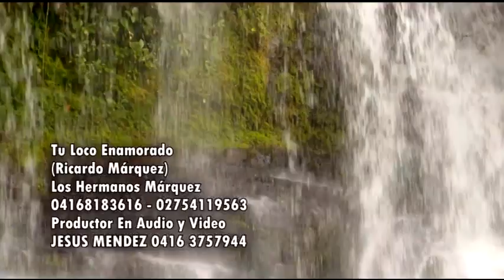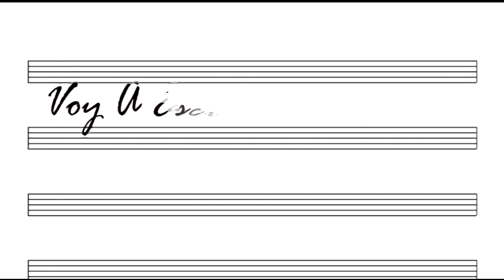musica serranera, los hermanos marquez. tu loco enamorado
LOS HERMANOS MARQUEZ